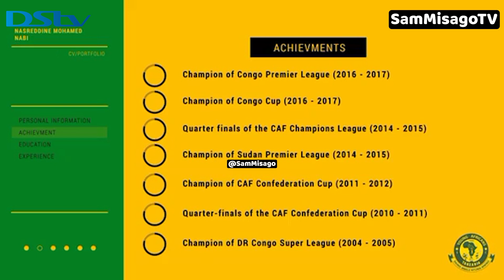BREAKING NEWS : YANGA YAMTAMGAZA RASMI KOCHA WAO MPYA ASAINI MKATABA WA MUDA HUU TAZAMA REKODI YAKE